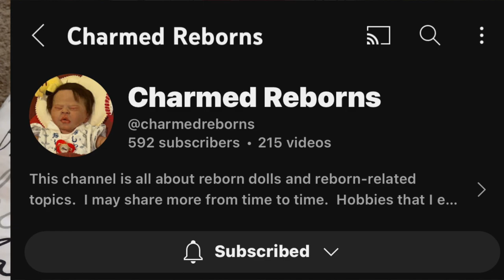Boy Or Girl? I Can't Decide! | Mya Reborns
Hi, in this video I am changing my new reborn baby into an outfit. I am still unsure if this baby should be a boy or a girl so help me in the comments below. 😄❤️

Links to purchase an authentic baby from my friend